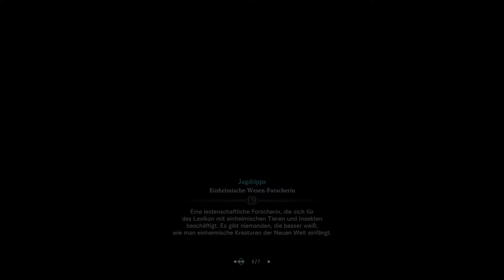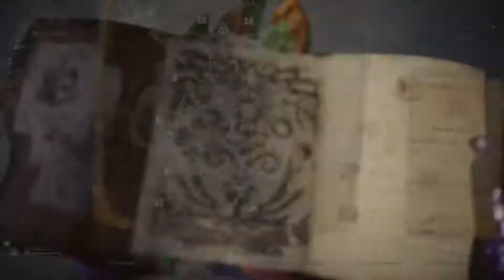Erfolgreiche Seliana Verteidigung in M H W ,,,Iceborne